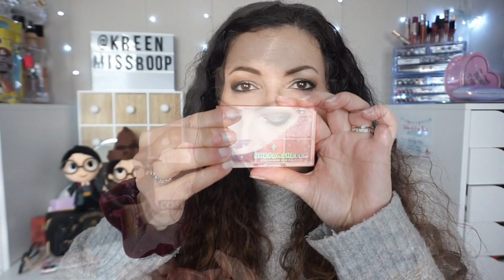UNBOXING & CONCOURS😱10 LOTS A GAGNER avec STYLEVANA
➳ moonshot - Micro Settingfit Cushion EX SPF 50+ PA - 15g - No. 101

➳soins Isntree à gagner ici et sur mon instagram
Isntree - Spot Saver Mugwort Powder Wash-1g/25 packs
Isntree - Green Tea Fresh Toner - 200ml 200ml
Isntree - Green Tea Fresh Emulsion - 120ml 120ml

CONCOURS ouvert 1 semaine dès publication de cette vidéo, sur youtube ici avec 3 conditions simples s’abonner à ma chaine, liker et laisser un commentaire avec un mot spécifique que je dis dans ma video et RDV sur Instagram pour plus de chances encore
Les gagnants sont:
1) berebeauteplus
2) 72.val
3) exuperance60
4) teix_marie
5)christelle525
6) elodiebiscoff
7) lifestissiamiel
8) steec_dbcq
9) babyjess2904
10) titialaet